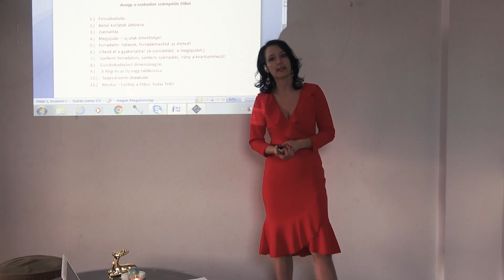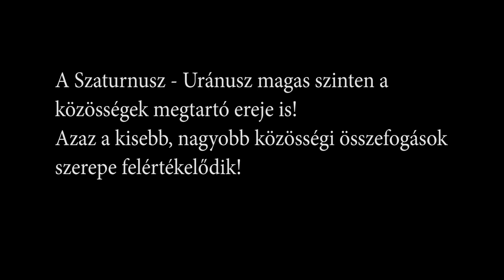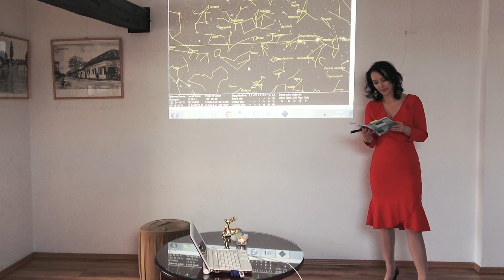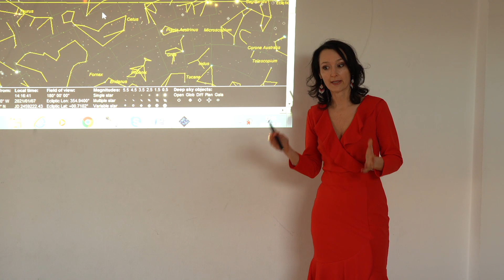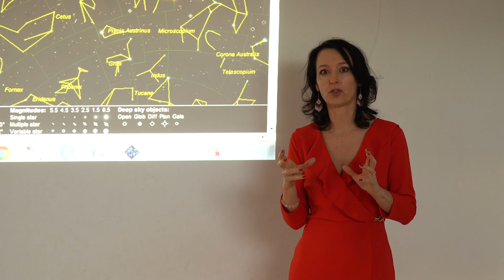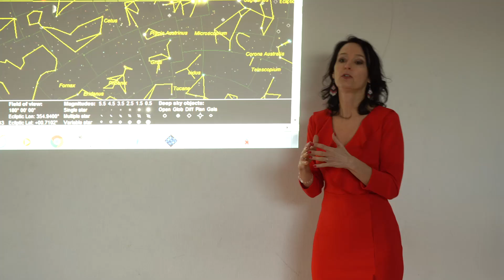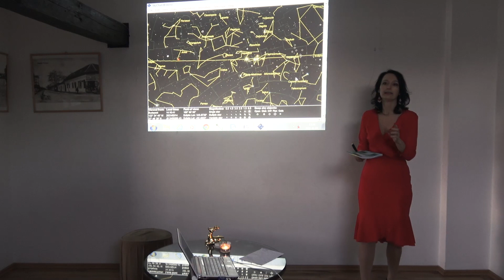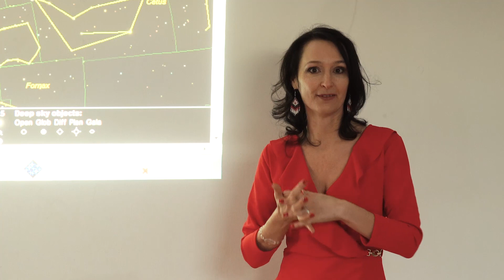Veres Mónika 2021. januári előadás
Csillagtitkok éves összefoglaló előadás Veres Mónika. Milyen lehetőségek és megfejlődni való feladatok rejlenek az idei évben háromszor ismétlődő Szaturnusz - Uránusz teremtő hatásban? A felszabadulás és a zsenialitás energetikája és titkai.